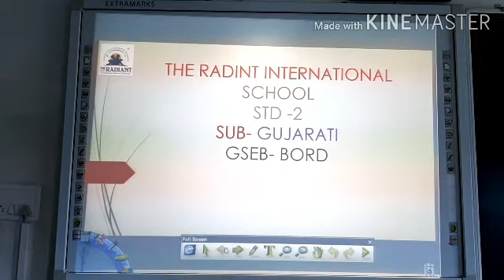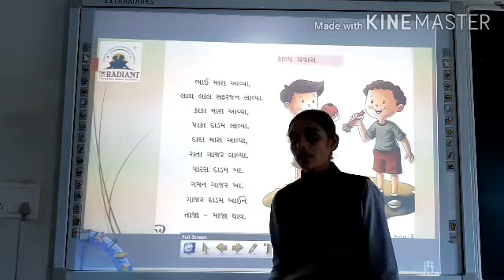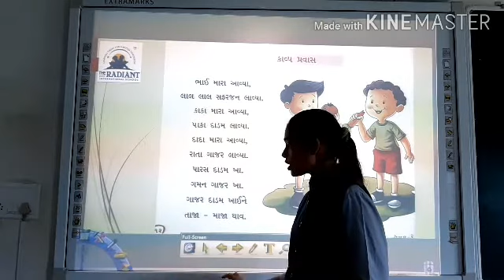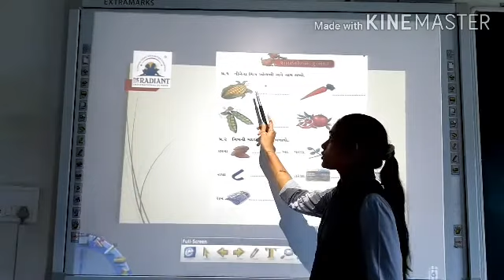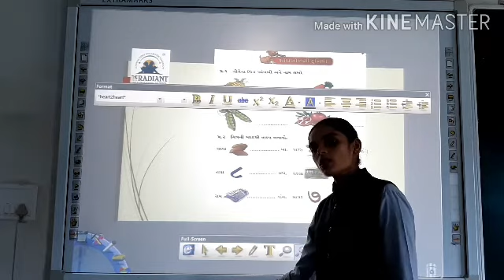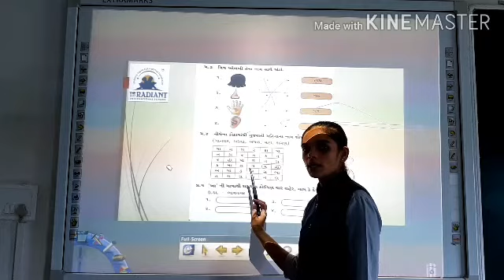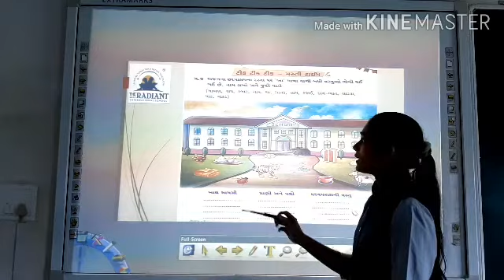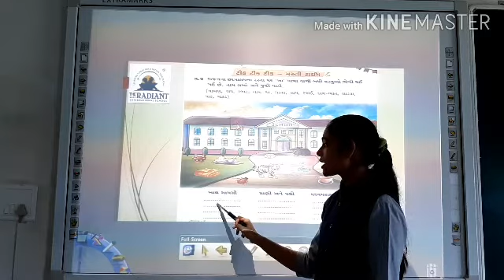GSEB STD 2 GUJARATI AA NI MATRA